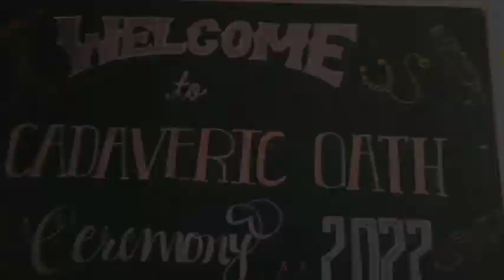⚕️CADAVERIC OATH CEREMONY⚕️